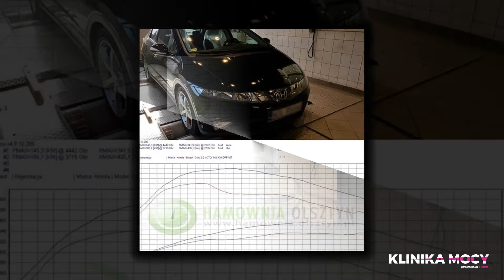Tuning samochodów Olsztyn Klinika mocy Piotr Gałon Michał Gałon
Nasza firma Klinika mocy znajduje się w Olsztynie, w województwie warmińsko-mazurskim. Właścicielami są Piotr Gałon oraz Michał Gałon.

Od 2000 roku prowadzimy oddział ogólnoświatowej marki V-tech zajmującej się tuningiem elektronicznym. Z pasją prowadzimy warsztat, do którego przyjeżdżają wszyscy, którzy chcą zwiększyć efektywność silnika w swoim samochodzie.

Dysponujemy wiedzą i doświadczeniem, co powoduje że nasi klienci wraz ze swoimi samochodami opuszczają warsztat usatysfakcjonowani. Oferujemy auto chiptuning, powerbox, ecobox, redbox i greenbox.